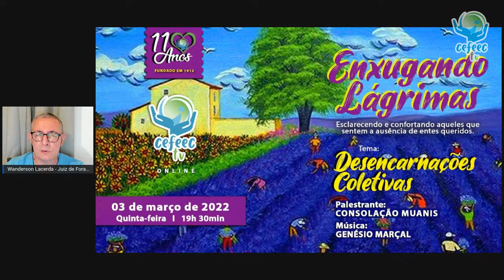Palestra online: A Lei do Progresso - José Augusto